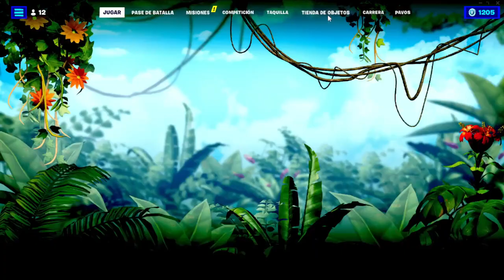❗ULTIMOS DIAS❗ para EVENTOS y AVENTURAS/ AEROSOL EXCLUSIVO/ VIVI CROMA/STW Fortnite salvar el mundo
🟣 AQUI TIENES EL SERVER DE DISCORD DE SALVAR EL MUNDO